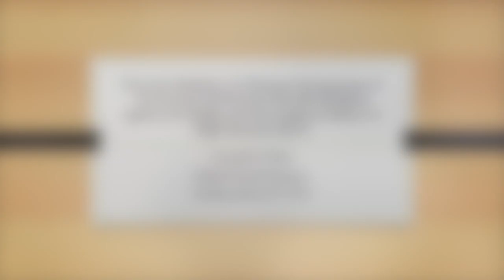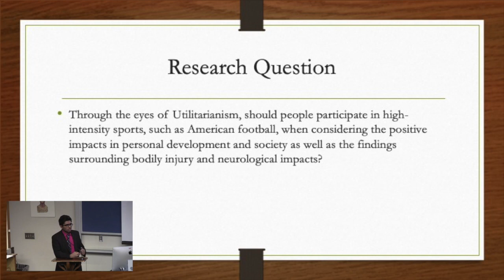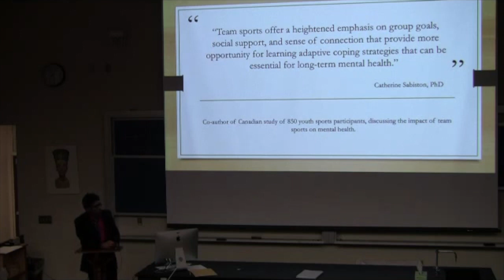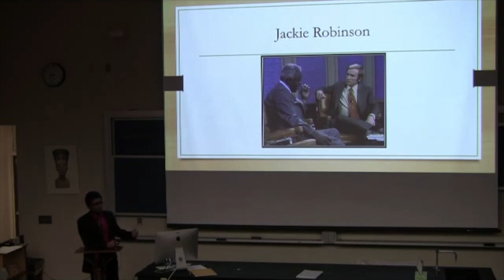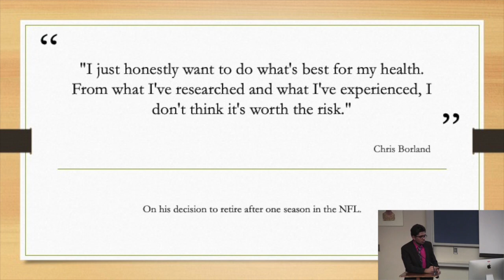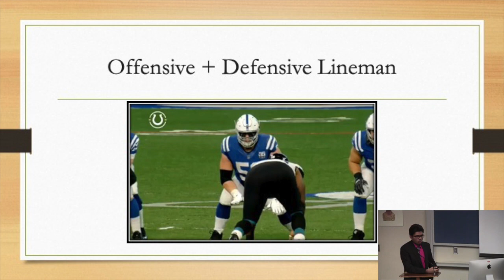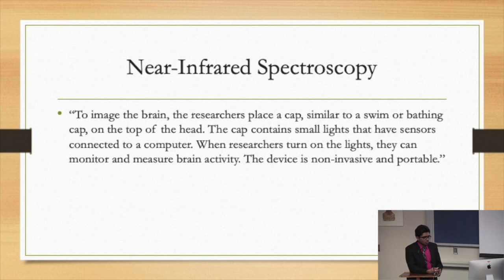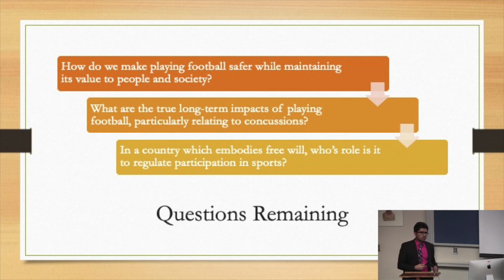Arunabh Sinha Global Scholars 3/19/2019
Arunabh Sinha's Global Scholars Presentation on March 19th, 2019.

From the Sidelines:
A Utilitarian Examination of the Societal and Personal Benefits Weighed
Against the Bodily and Neurological Impacts of High-Intensity Sports
Tuesday, March 19, 7:45pm, Park Tudor School Lecture Hall.

Mentor: Dr. Aaron Yengo-Kahn
Introduction by Milan Pasic '19

Co-presenter - Tommy Gallagher, 6pm.